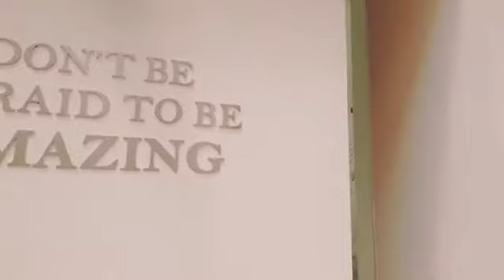AmazingBridal Couture Boutique Roomtour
Hi， GUYS.  This is a Roomtour video.   Hope you guys like it.